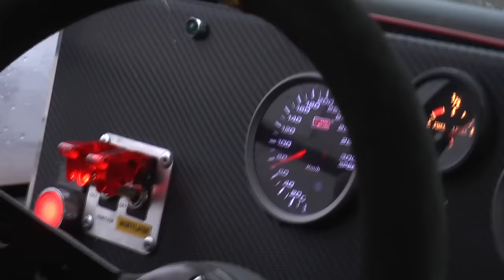Wszyscy przybili piątkę Ani!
"Przybij piątkę Ani" - pod taką nazwą, w sobotę, odbyło się wydarzenie, którego celem była pomoc chorej na nieuleczalną chorobę 6-letniej Ani z Gliwic. Kilkuset biegaczy pokazało, że razem mogą czynić cuda!